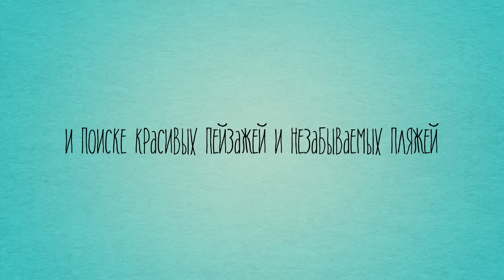CАРДИНИЯ. Наш отпуск.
Друзья, добрый день! Хотела вам показать наш летний отпуск. Долго не выкладывала видео, никак руки не доходили. В общем желаю Вам отлично просмотра.